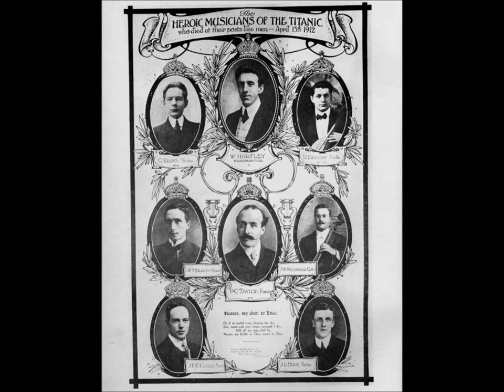Matthew Fisher - Dance Band On The Titanic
The following information on Titanic's bands was taken from Rebekah Maxner’s research

TWO BANDS
Titanic had a “saloon orchestra” of three men, and a “deck band” of five, according to Charles Black, one of the brothers who formed C. W. & F. N. Black, the agency that had hired the bandsmen and handled all musical matters pertaining to the voyage.
TITANIC’S TRIO
(JOHN LAW (JOCK) HUME, bandleader, first violin, GEORGES KRINS, second violin, ROGER BRICOUX, cello).
Titanic’s saloon orchestra, or trio, played only in First Class, in the Reception Room outside the à la carte Restaurant and Cafe Parisien. The intention was for their music to soften the air for the diners who supped and socialized in the luxurious saloon. As there was no piano in this location on the ship, three string players filled the positions of this ensemble.
TITANIC’S QUINTET
WALLACE HARTLEY, bandleader, violin, PERCY TAYLOR, viola(?), JOHN WESLEY (WES) WOODWARD, cello, J. F. P. (FRED) CLARKE, double bass, THEODORE (THEO) BRAILEY, piano).
Titanic’s deck band, or quintet, gave six performances daily, alternating between Second and First Classes. They gave three concerts daily in the Second Class Entrance Foyer on C Deck, one in the First Class Entrance Hall at the Boat Deck level of the Grand Staircase, and two more in the Reception Room outside the First Class Dining Saloon on D Deck. They performed four of their six daily sets in venues that opened onto Titanic’s outer decks and music would have been heard outside and inside the ship during the quintet’s performances in these areas.
THAT FATEFUL NIGHT
There’s ample evidence that the quintet and trio performed as separate ensembles in their regular venues that fateful night too.
It is unsure how long the trio played. Once the lifeboats were all gone from the section of the ship the trio played in it is possible the passengers dispersed, both because they were on boats and because those remaining on the ship sought survival elsewhere. Perhaps, in the absence of an audience, the musicians set their instruments down a full thirty minutes or more before Titanic sank.

It was at the Boat Deck level of the First Class Grand Staircase that Hartley led the quintet in Titanic’s most famous performance in the hours of the sinking. It was his five-piece band that played until the very end, well beyond the lowering of the last lifeboat, heard by at least four survivors who remained on board the ship within minutes of the sinking. The final two numbers were a ragtime tune, identified by [passenger] May Futrelle as Alexander’s Ragtime Band, and a waltz tune identified by [wireless operator] Harold Bride as “Autumn” (Songe d’automne). Apparently the final number was cut short and the instruments abandoned.

Although it has been widely circulated that the band played Nearer, My God, To Thee as the final number, no one on board the ship heard the band play a hymn within the last fifteen minutes. It is possible that the melody wafted on the air and heard at a distance by those in lifeboats was the opening passage from the introduction of Songe d’automne, which bears a striking similarity to the first phrase of Nearer, My God, To Thee.